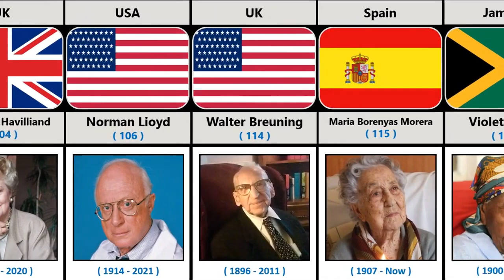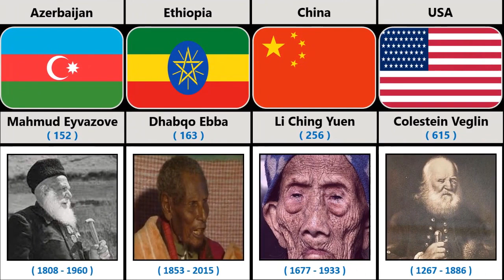Oldest People From Different Countries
In this video, we made a list of      from different countries.